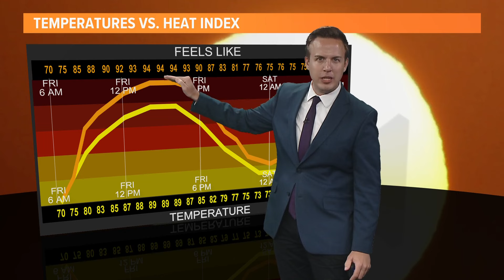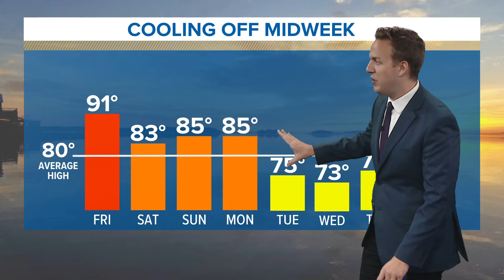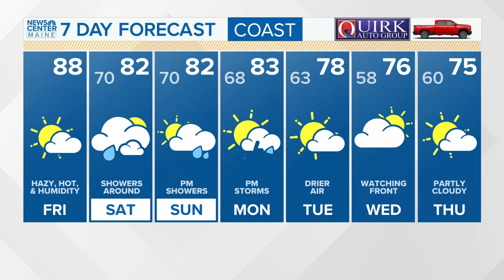NEWS CENTER Maine Weather Video Forecast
NEWS CENTER Maine Weather Video Forecast: UPDATE Friday, August 2, 2024. 6:30 am